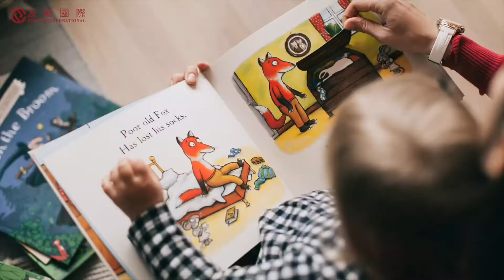無工作經驗又想移民加拿大？同你逐一拆解加拿大護理保姆移民計劃 | FIIC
✅想移民又驚手停口停❓
✅想移民又無工作經驗❓

😄😄埋嚟睇睇加拿大護理保姆移民計劃啦！呢個計劃係聯邦政府針對 NOC 4412 Home support worker和 Noc 4411 Home child care provider兩個職位特批

申請要求唔高，✔️最重要有相關工作經驗，✔️或者有能力照顧人，譬如✔️護工、✔️護士、✔️幼稚園老師都非常適合，如果無相關工作經驗，可通過報讀加拿大護理課程，獲得📃加拿大護工證書，有👨🏻‍💼加拿大雇主聘請就可以申請㗎。

申請通過後，👨‍👩‍👧‍👦配偶可以獲批 3年 Open work permit，👨‍👩‍👧‍👦仔女都可以一齊過加拿大享受免費教育。

咁筍嘅移民計劃，快啲 👆🏻click 👆🏻條影片睇睇啦！

希望我哋友誠未來提供更多移民資訊既話，就Like同subscribe我哋嘅Channel啦！

打俾我哋拎第一手資訊：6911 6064，將會有專人為你解答問題，並且提供合適既方案！

友誠國際移民顧問有限公司

立足於香港，擁有超過10年移民行業經驗，分別在香港、深圳、青島、台灣、新加坡、日本、加拿大、新西蘭等地設有分公司或服務處，熟識各國移民法規與申請程序，可提供全方位移民規劃，根據客戶情况作出分析及移民規劃，推薦合適的移民國家和方案，透過我們的專業服務實現客戶理想的生活。

友誠國際擁有數十位海外資深持牌移民顧問、移民律師。確保每个移民申请都以專業角度以及高通過率，歷年來不斷得到業界的確定，最新2020年更榮獲「香港星級移民服務品牌大獎」。友誠國際一直本著實事求是的態度，為大眾服務。